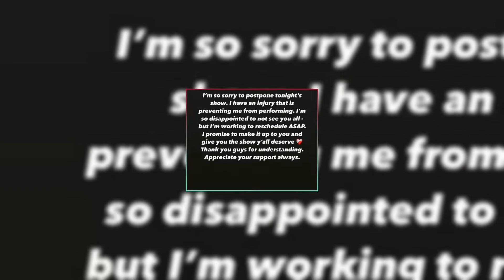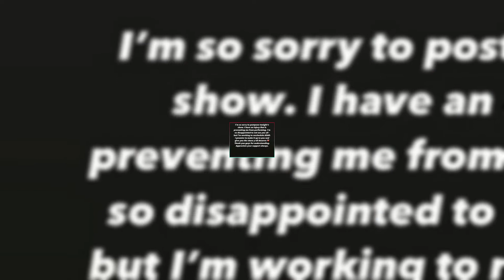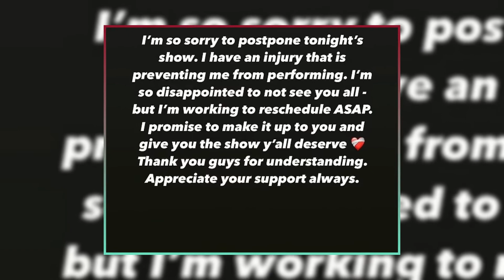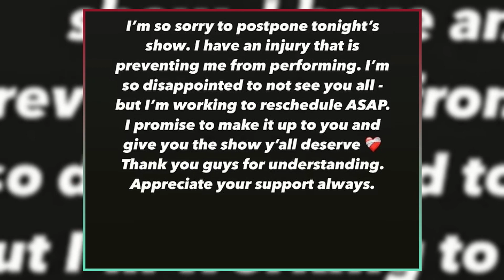Justin Timberlake Cancels NJ Show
Justin Timberlake has postponed his concert in Newark, New Jersey, due to an injury. This announcement comes just four months after his DUI arrest in Sag Harbor. In his heartfelt Instagram message, he assured fans that he is working on rescheduling the show and expressed his disappointment at not being able to perform. Timberlake's next concert is still on schedule for this Friday in Philadelphia.